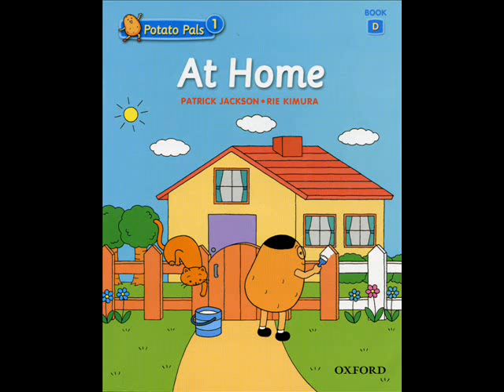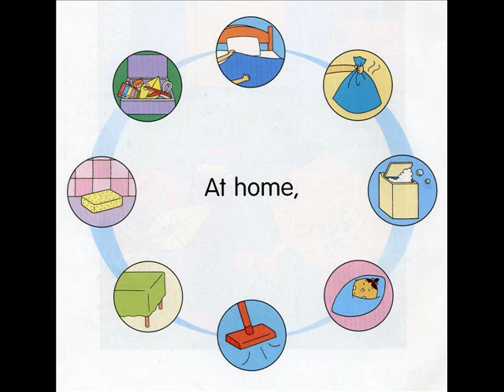Potato Pals 1 At Home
Potato Pals are fun storybooks that teach pre-primary to primary students simple sentences, basic vocabulary, and useful patterns through a unique system of picture cues.

'Potato Pals' teaches language and vocabulary using 16-page readers that feature appealing potato characters. An easy method of repetition, memorization, and simple reading assures student success. 'Potato Pals' is suitable for in-class work or for practice with parents at home.

How can it be used?
    * To teach everyday language and useful phrases.
    * Pre-primary to primary classes looking for supplemental reading-time material.
    * Teachers who like to read to their classes.
    * Parents who like to read with their kids at home, or kids who like to read to their parents!

Key features
    * Cute characters and colourful stories appeal to teachers and students alike.
    * Unique picture-cue system for successful language learning.
    * Workbook support for both pre-writing and writing level students.
    * Easily adaptable to use with any pre-primary/primary program.
    * Many opportunities for learning useful phrases, vocabulary, and language patterns.